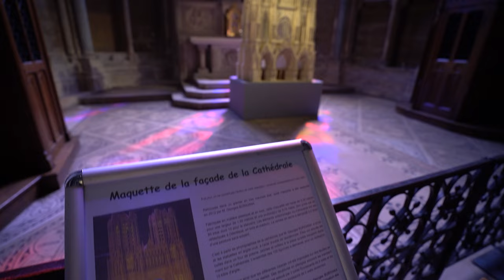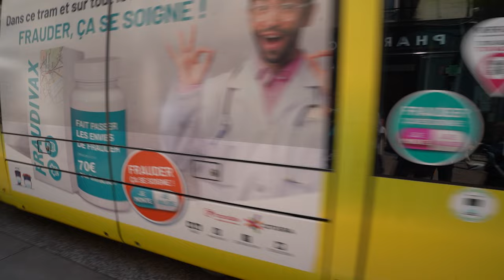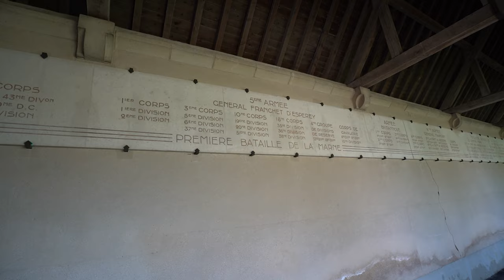DE LAATSTE DAG VAKANTIE IN FRANKRIJK! 🔥 VLOG 79